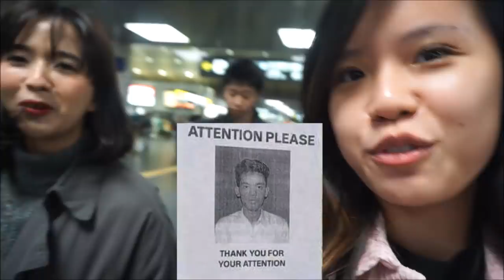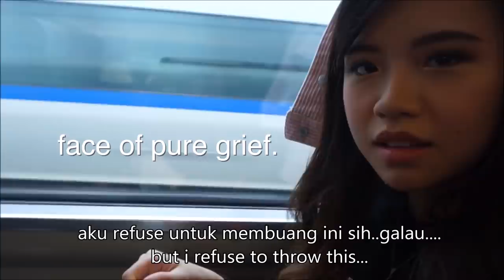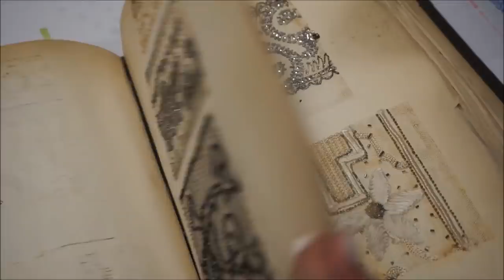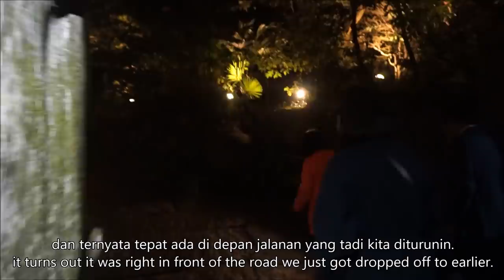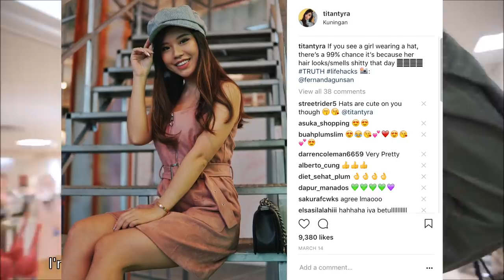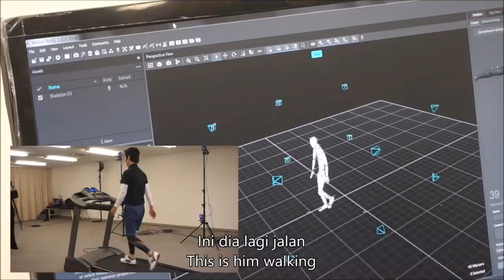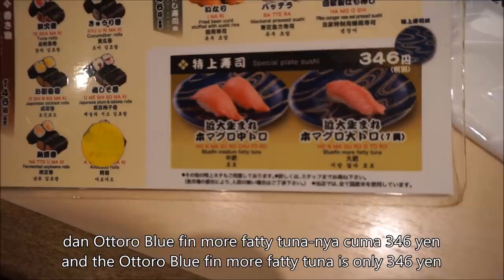Get Ready With Me On The FASTEST Train In The World!! (Indo Subs)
In this video I get ready on the Shinkansen and traveled around Kyoto! Learnt so much on this lifechanging and inspiring trip.

Share my videos with your family and friends! It really does help a lot and you have no idea how grateful I am for you :)

I’m Chinese-Indonesian from Jakarta, living in both Indonesia and Singapore. You don’t have to, though. But just do it because it’s free anyway :D

Vlog camera: Sony A5100 with 16-50mm f3.5-5.6
Tutorial camera: Sony 6500 with Vario-Tessar T* E 16-70mm f/4 ZA OSS Lens
Mic: Rode VideoMic GO

This video was sponsored and all opinions are my own honest thoughts.